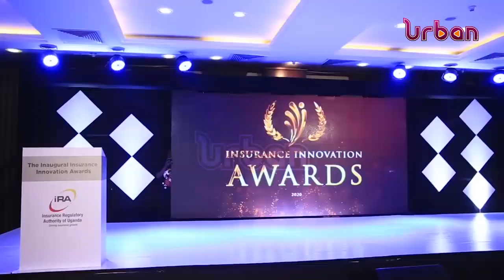Insurance innovation awards 2022